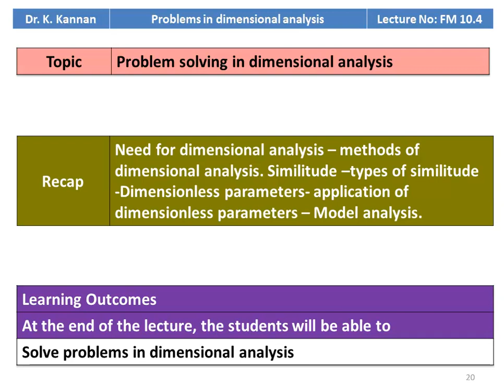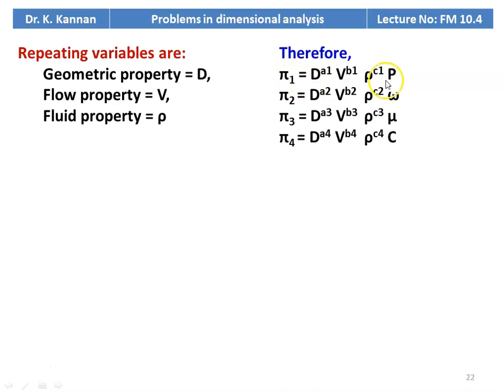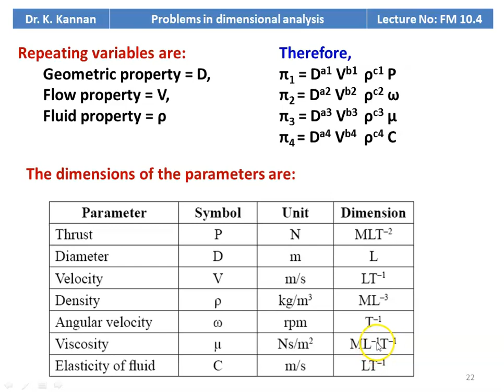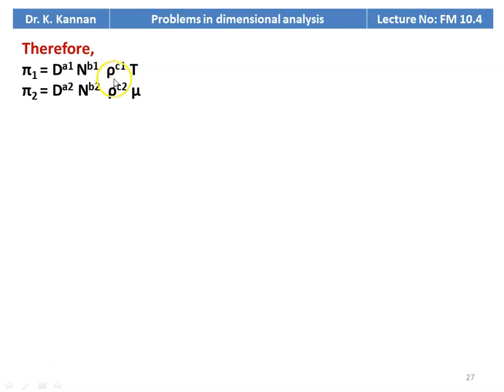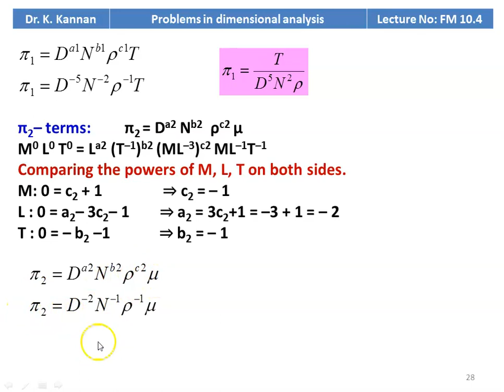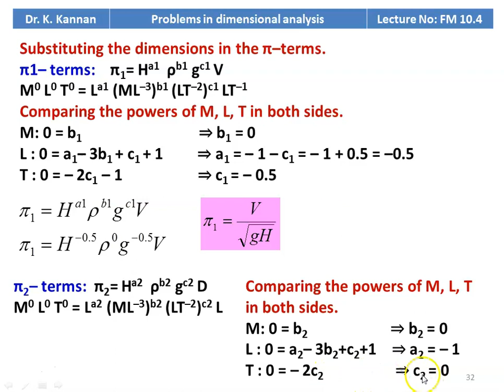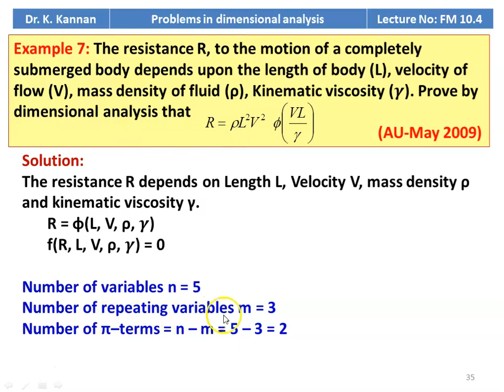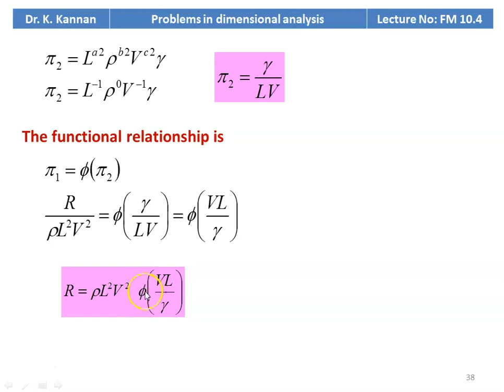FM 10.4 Problems in dimensional analysis - 2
Problem solving in dimensional analysis from Anna University question papers.